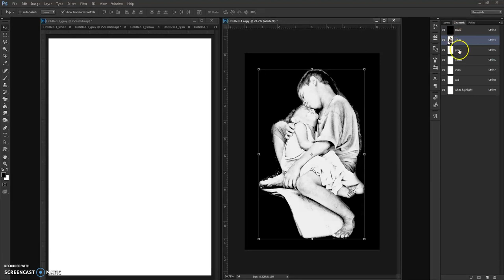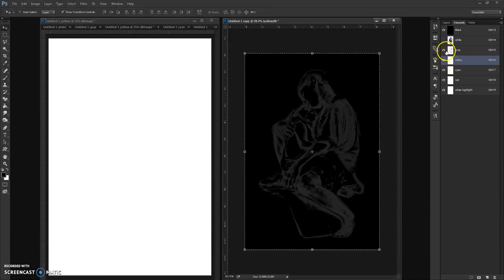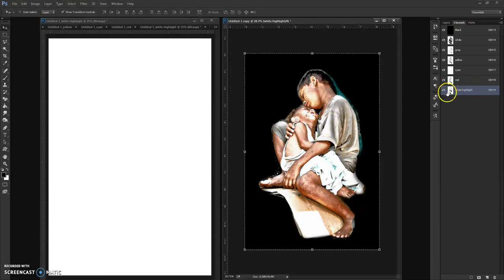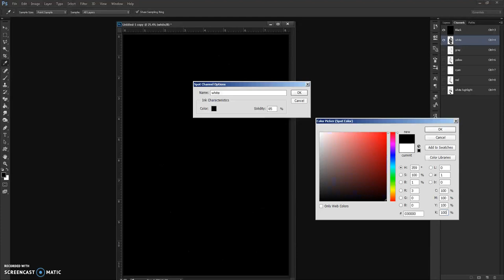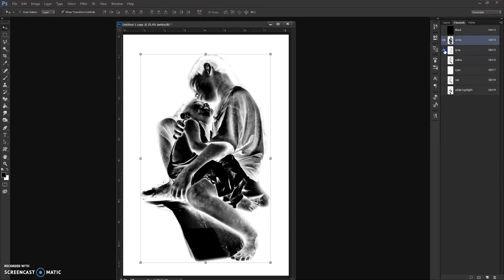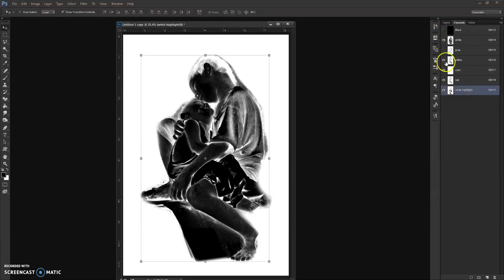Spot Color Separation part 2 by artees